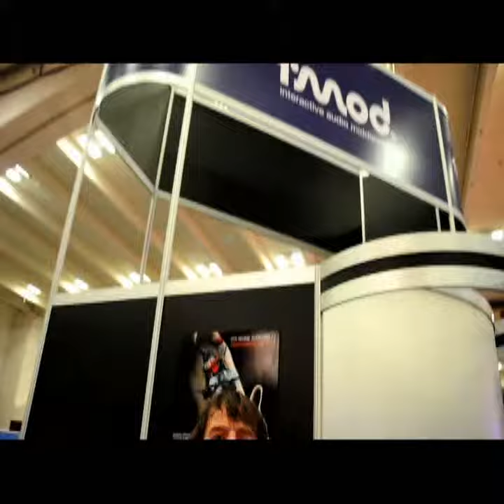BigWorld interviews fMod at GDC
Martin Wilkes of fMod takes time out on Saturday of GDC 2010 in San Francisco to talk about what's new for fMod, sound in games, and engines.